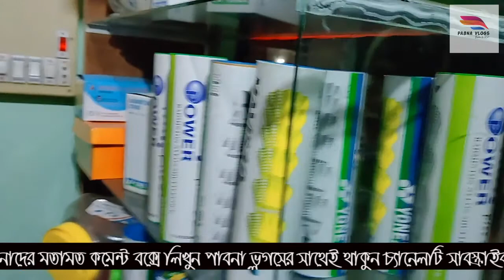Original Yonex Raket || Buy Badminton Racket at lowest price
Nishan Khela Ghar High School Market Kalibari Road Old Thana Gate Next to Prof. Shaukat Ali Courier Products are delivered all over the country.

Special Warning :: Our Purpose Only Purchased Sales of Searched Products and Financial Transactions Beware Buyers and Sellers ''Pabna Vlogs'' Authority is not obliged to take any complication .Dear Visitors We always try our best to verify as much as possible and then you must verify the order at your own risk. Buyers and sellers are not obliged to take channel authority in complexity